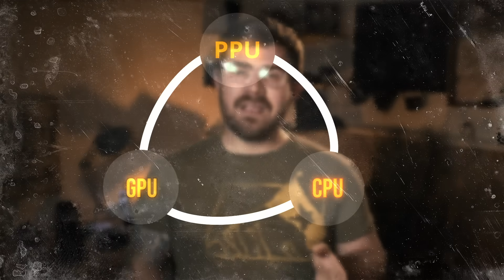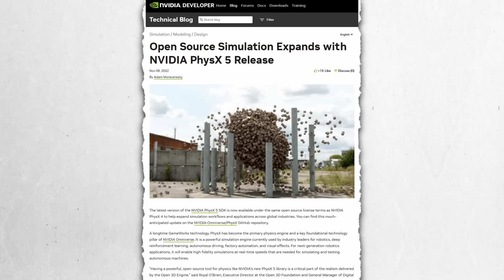what happened?... PhysX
Chapters
0:00 - 0:47 Intro
0:48 - 2:14 What is Ageia
2:15 - 3:27 Nvidia buys Ageia
3:28 - 5:00 Nvidia's ultimate flex
5:00 - 6:15 PhysX in AI

Remember those insane explosions, swirling smoke effects, and glass shattering into a million pieces in games like Mirror’s Edge or Borderlands 2? That was PhysX, a gaming physics technology that promised to change the way we experienced virtual worlds. But behind the flashy effects lies a fascinating story of ambition, innovation, and, well… disappointment.

Originally created by a small company called AGEIA in 2005, PhysX was launched as a $300 Physics Processing Unit (PPU), an extra card you had to buy just to see fancier in-game physics. Unsurprisingly, not many people lined up for it. But in 2008, NVIDIA acquired PhysX, baking it into their GPUs and making it accessible to millions of gamers—at least those with NVIDIA hardware. Suddenly, PhysX became the ultimate flex, with developers pushing it to its limits in iconic games like Batman: Arkham Asylum, Mirror’s Edge, and Borderlands 2.

However, by the mid-2010s, PhysX had started to lose its shine. With hardware exclusivity, performance issues, and the rise of more practical physics engines like Havok, developers and gamers alike began to move on. But here’s the twist—PhysX didn’t die. Instead, it found a new life outside of gaming.

Today, PhysX powers advanced simulations in AI, robotics, and VR. It helps train self-driving cars, enables industrial design, and teaches robots how to handle real-world physics. From a gaming icon to a behind-the-scenes force shaping the future, PhysX’s legacy is bigger than most people realize.

In this video, we break down the rise, fall, and unlikely comeback of PhysX, exploring how it went from gaming’s most over-the-top tech to quietly making a difference in the real world. If you’ve ever wondered what happened to PhysX—or just want to take a nostalgic trip through its history—this is the video for you.